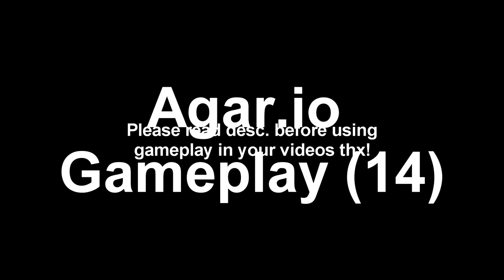Agar.io Free To Use Gameplay (14)